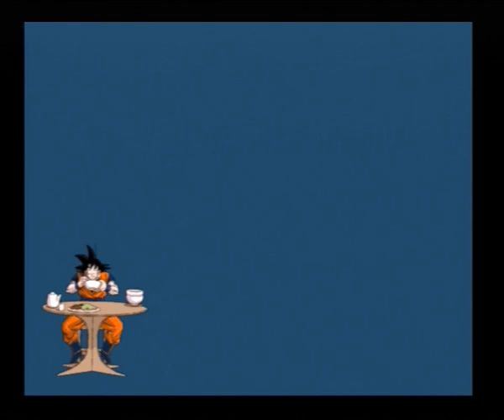DBZBT3 - Me and Gus play Otherworld Tournament (with kikkons and funny ending)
Sorry for slow responses, I may not upload often due to terrible internet and current living situation. I may upload very often because I schedule uploads though ;)